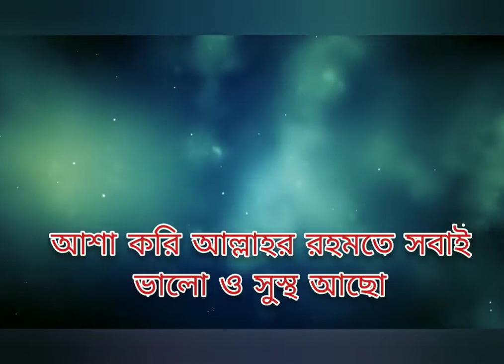An Elephant (হাতি) 🐘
In this video students of junior level can learn how to draw an elephant by using oil pastels colors.